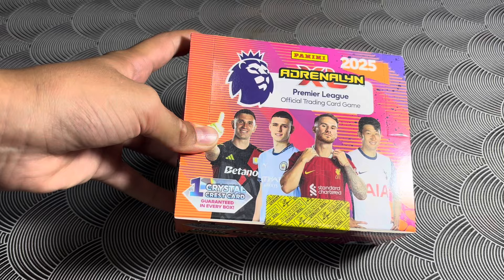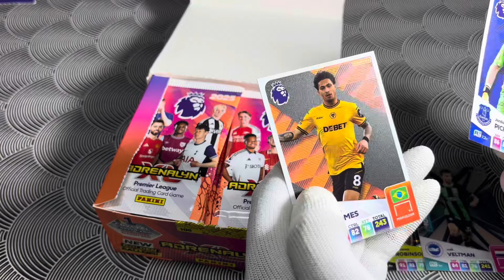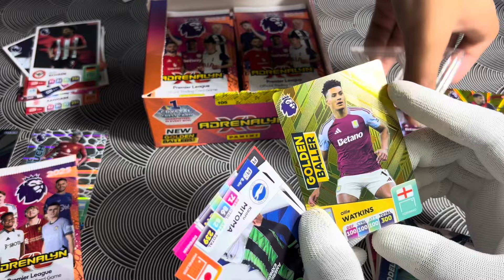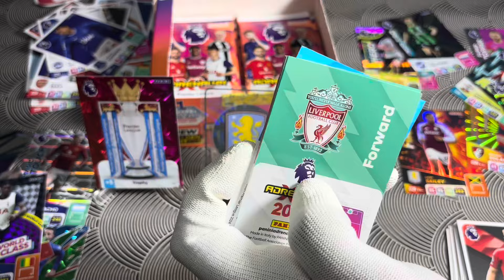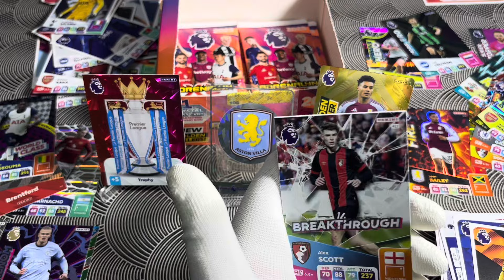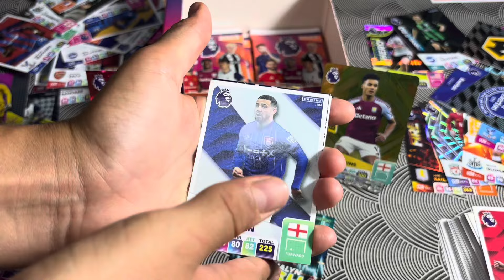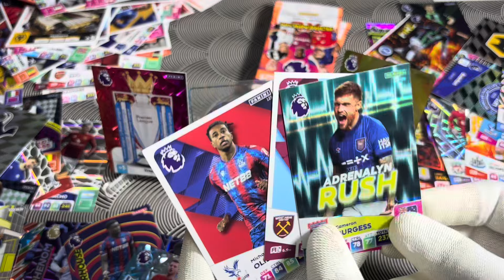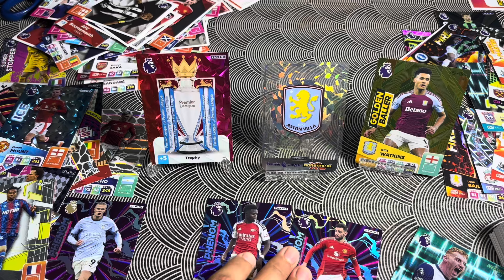Display Box Bontás ! | Panini Premier League Adrenalyn XL 2025